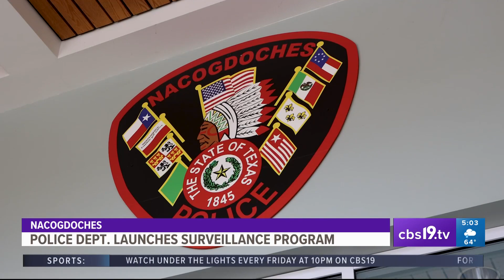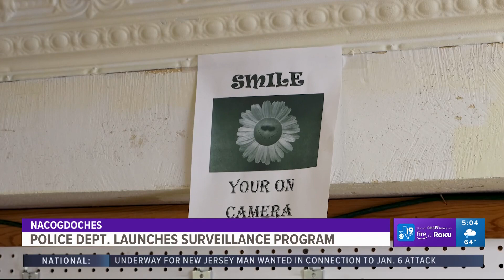ETX Police Department Launches New Crime Fighting Tool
The Nacogdoches PD is building a network of surveillance cameras that already exist at businesses and homes in the city.